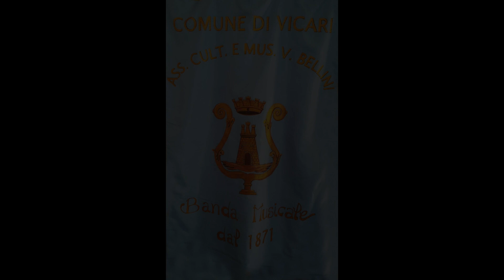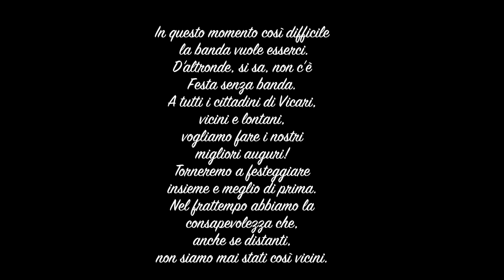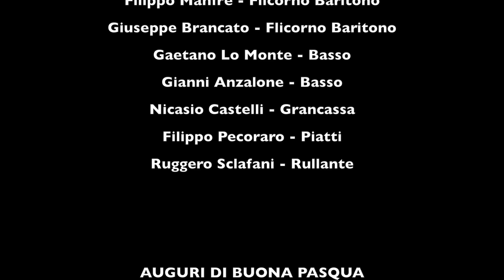Esibizione 2020 dal vivo - Associazione Musicale e Culturale "Vincenzo Bellini" di Vicari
Esibizione 2020 dal vivo -Marcia Militare "Colleferro" di D  Battista -  Associazione  Musicale e Culturale "Vincenzo Bellini" di Vicari